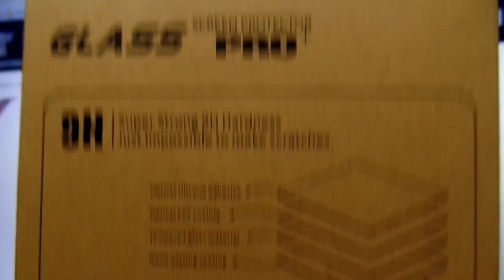Tempered Glass Protector Film for Lenovo K3 Note